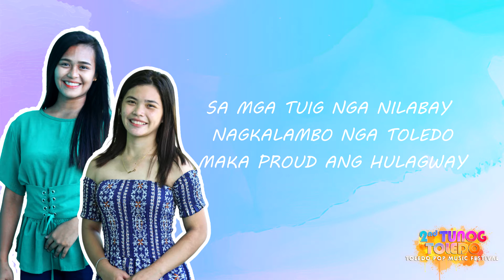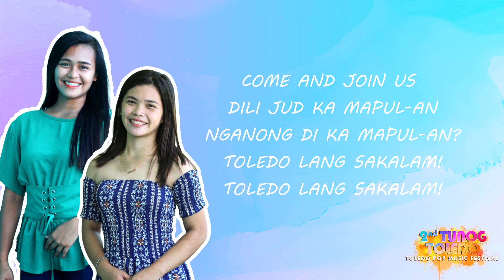PADAYON TOLEDO OFFICIAL LYRIC VIDEO | ROSE VILLAR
PADAYON TOLEDO OFFICIAL LYRIC VIDEO
Composer: Jamilla Gonzales
Singer: Rose Villar